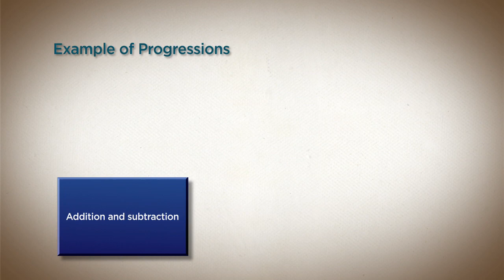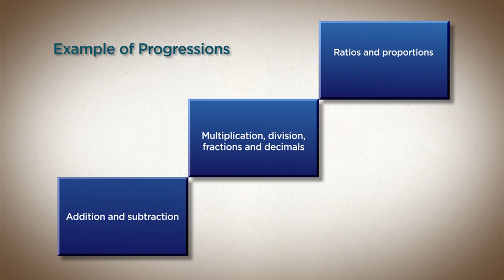The Importance of Mathematics Progressions from the Student Perspective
• Student-centered discussion of the progressions in domains from one grade to another